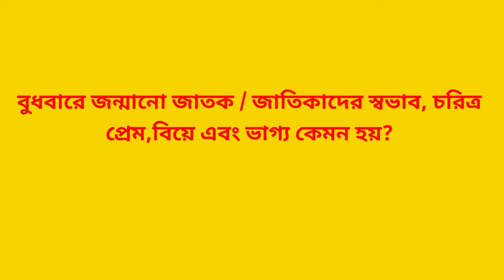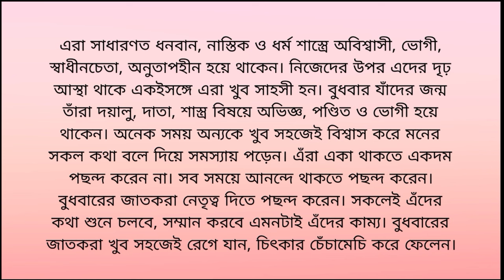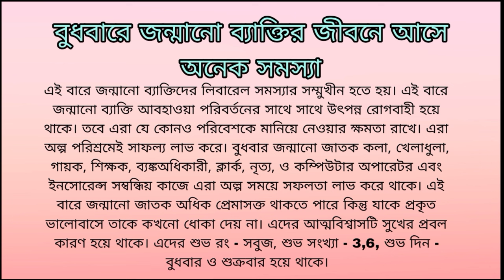বুধবারে জন্ম হলে কি হয় | budhbar jonmo hole ki hoy | জন্ম তারিখ থেকে জানুন আপনার ভাগ্য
About Video :- সপ্তাহের বিভিন্ন দিনে জাতকদের চরিত্র ও মানসিক গঠন আলাদা আলাদা হয়। আপনি যদি বুধবারের জাতক হন তাহলে মানুষ হিসেবে আপনি কেমন তা জানতে নিশ্চয় ইচ্ছে করে। বুধবার যাঁদের জন্ম, তাঁরা মানুষ হিসেবে কেমন তা জেনে নিন।